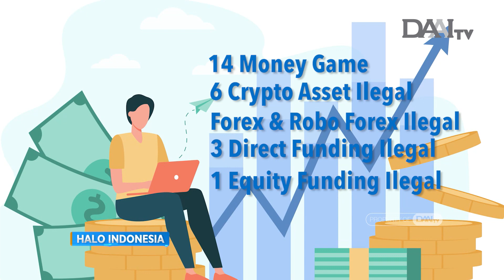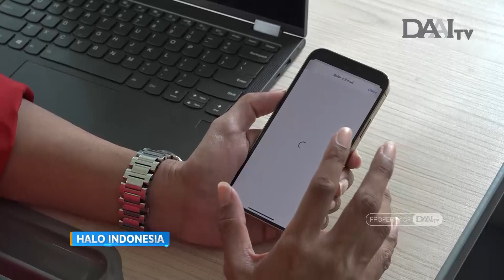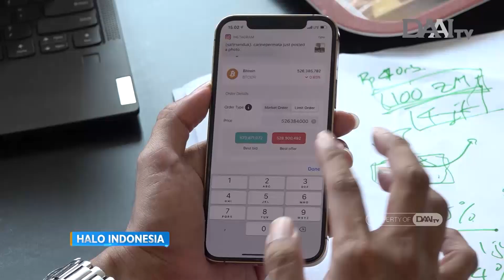Waspada Investasi Bodong | Halo Indonesia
Investasi ilegal kini kian berkembang seiring dengan kemajuan teknologi dan informasi. Meski banyak kasus investasi ilegal yang menyebabkan kerugian besar bagi nasabahnya, namun masih ada saja yang tetap percaya dengan tawaran investasi ilegal yang menjanjikan keuntungan besar dalam waktu singkat. Masyarakat hasrus waspada dan jeli saat ingin melakukan investasi.